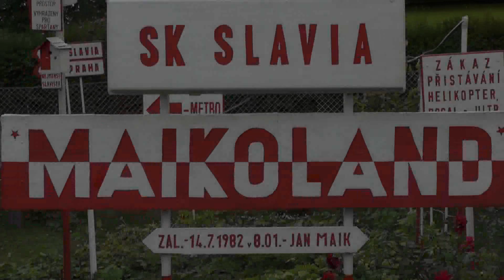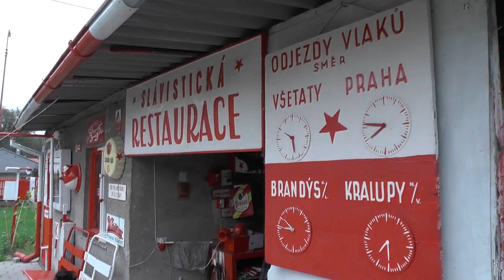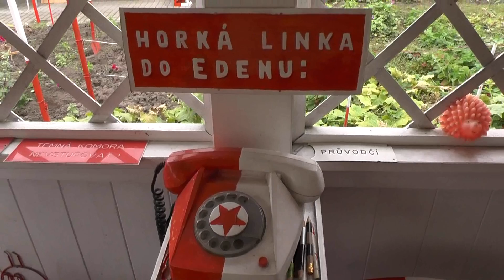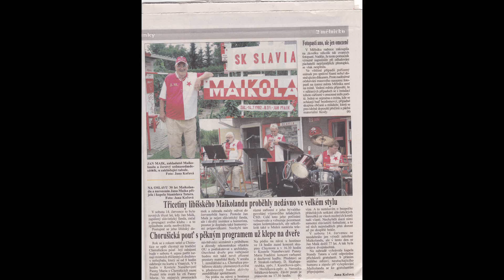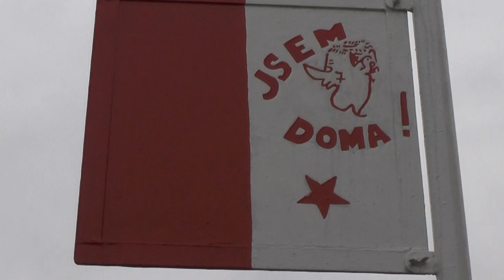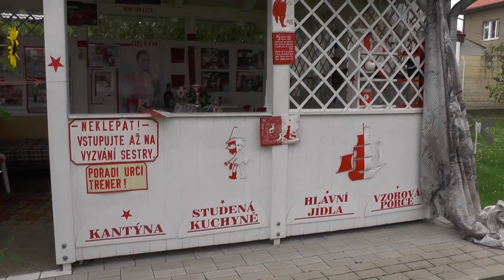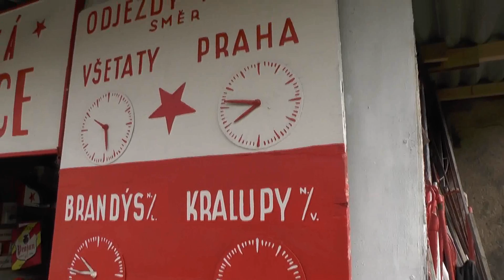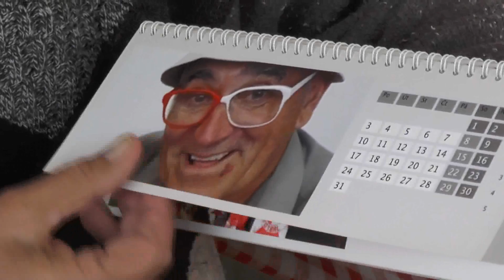Maikoland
Medailonek o jednom  sympatickém slávistickém fandovi z cyklu "Žijí mezi námi".
Jan Maik - Neratovice - Libiš